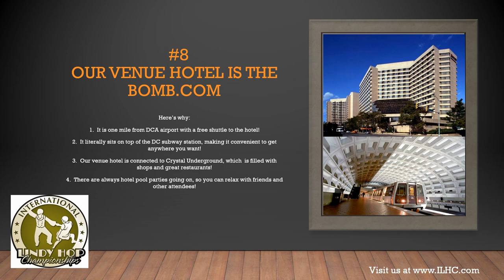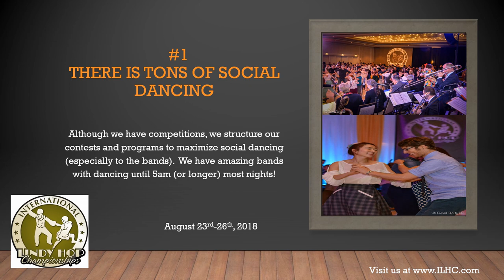Top 10 things you Probably didn’t know about ILHC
Taken at The International Lindy Hop Championships in Washington, DC. for more information.

Video by Patrick Szmidt